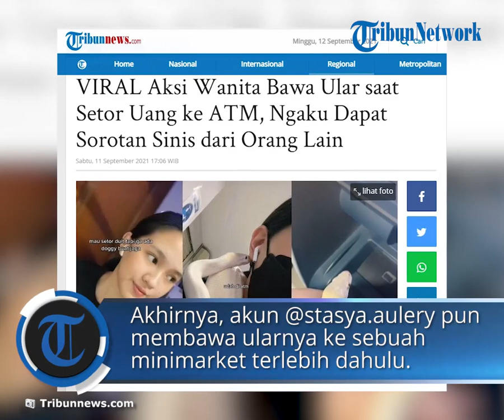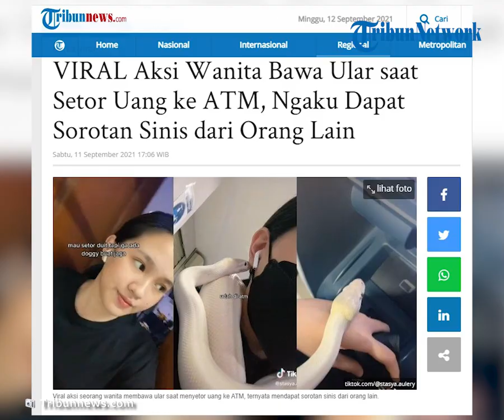Video Viral Aksi Wanita Bawa Ular saat Setor Uang ke ATM, Mengaku Biar Aman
Aksi tersebut terekam dalam video yang diunggah oleh akun TikTok @stasya.aulery pada Sabtu (4/9/2021) lalu.

Dalam video tersebut, akun @stasya.aulery mengaku ingin menyetor uang tunai ke ATM.

Lantaran tidak memiliki anjing penjaga, akun @stasya.aulery pun nekat membawa ular peliharaannya.

Hal itu dilakukan demi menjaga uang yang ingin disetor ke ATM tetap aman.

"Mau setor duit tapi ga ada doggy buat jaga, oiya kan ada ular," tulis akun @stasya.aulery dalam videonya.

Kemudian, ular tersebut ia bawa dengan melilitkannya di leher.

Pasalnya, ia tak ingin menjadi bahan kehebohan karena membawa ular peliharaannya masuk ke dalam ATM.

Akhirnya, akun @stasya.aulery pun membawa ularnya ke sebuah minimarket terlebih dahulu.

Setelah melihat kondisi ATM sudah tidak ramai, akun @stasya.aulery pun langsung mengunjunginya dan menyetor uang.

Hingga Sabtu (11/9/2021), video tersebut telah ditonton sebanyak 2,1 juta kali.

Video tersebut juga disukai hingga lebih dari 296 ribu kali dan dikomentari lebih dari 2.000 kali.

Banyak warganet yang mengaku ngeri melihat ular tersebut.

Namun ada juga yang menyebutnya kreatif karena bisa menghalau begal.

"Pas keluar atm eh ada begal, terus si kakak ada ular auto pergi begalnya," tulis akun @akuibnusi.

"Hm ide yang bagus, kalo keluar ga di catcall abang-abang, tapi gua takut uler, biawak seru kali ya?" tambah akun @happynadz.

"Anti begal terampuh," tulis akun @teeeeessssssss.

"Modern problem requires modern solution," kata akun @kendra_70.

Saat dikonfirmasi Tribunnews.com, penguggah bernama Stasya Aulery ini membenarkan ceritanya.

Stasya menuturkan, kejadian saat membawa ular peliharaan yang bernama Minato itu terjadi pada Sabtu (4/9/2021) lalu sekira pukul 20.00 WIB.

Kala itu, Stasya hendak mengunjungi ATM di Kompleks Duta Harapan Indah, Jakarta Utara untuk menyetor uang.

Merasa perlu penjagaan saat menyetor uang, Stasya pun akhirnya berinisiatif untuk membawa ularnya.

Rupanya, ide Stasya membawa ular juga di dapat dari viralnya video orang lain yang membawa anjing saat ke bank.

"Aku pernah lihat ada orang mau ke bank dijaga sama anjing yang serem-serem gitu kaya anjing rottweiler dan lain-lain."

Sebelum videonya viral, Stasya mengaku memang kerap membawa ular peliharaannya berjalan-jalan.

Namun, saat pandemi, ia mengaku sudah jarang membawanya.

Untuk itu, Stasya semakin ingin membawa ularnya berjalan-jalan.

"Aku emang sering sih bawa ular jalan-jalan, iseng aja, tapi selama pandemi jadi jarang bawa. Makanya kemarin aku bawa lagi buat jalan-jalan setor uang," jelas Stasya.

Sementara, saat membawa ularnya, Stasya mengaku mendapat sorotan sinis dari orang lain yang melihatnya.

Namun, ia mengaku tidak mendapat teguran apapun saat membawa ular peliharaannya ke ATM.

"Nggak ada yang berani negor, sih. Tanggapan orang-orang cuma lihatin sinis aja, mungkin mereka bingung," pungkasnya.

(Tribunnews.com/Maliana)

Artikel ini telah tayang di Tribunnews.com dengan judul VIRAL Aksi Wanita Bawa Ular saat Setor Uang ke ATM, Ngaku Dapat Sorotan Sinis dari Orang Lain,